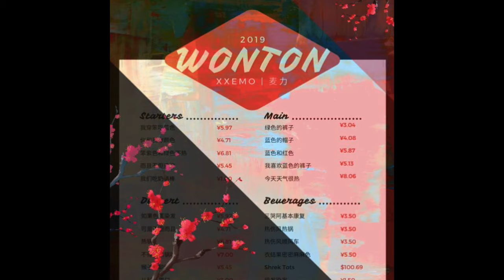WONTON | XXEMO | LIL' MO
我喜欢这个饭馆